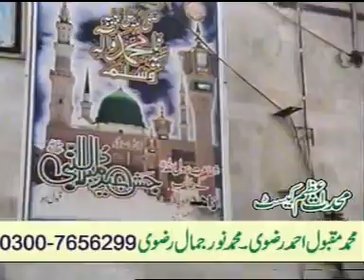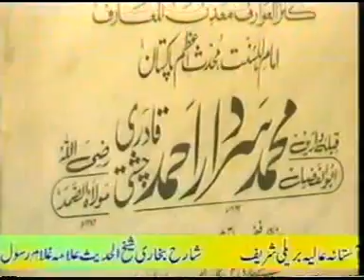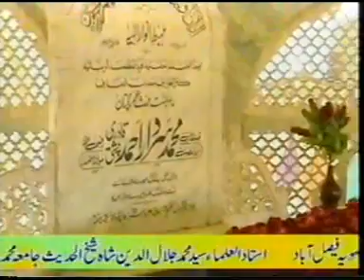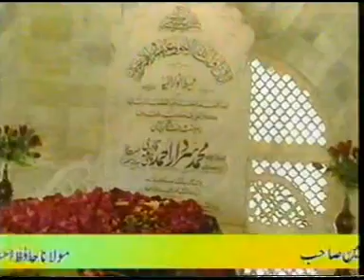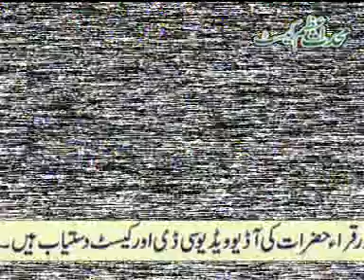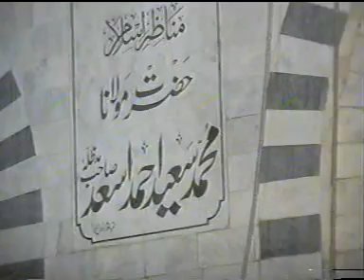Shab e barat | Azmat e mustafa | ikhtiyarat e mustafa | Allama Saeed Ahmad Asad bayan | ahl e sunnat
Allama Saeed Ahmad Asad New latest bayan on youtube
Topic : Shab e barat | Azmat e mustafa | ikhtiyarat e mustafa (part 1)
ahl e sunnat channel